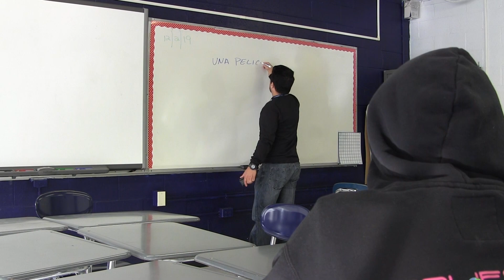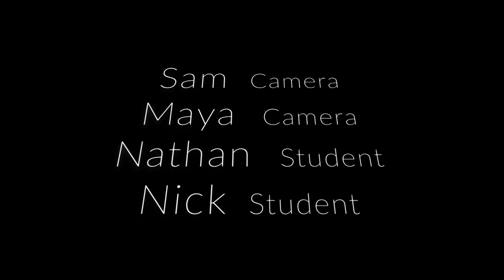How to get good grades in H.S.